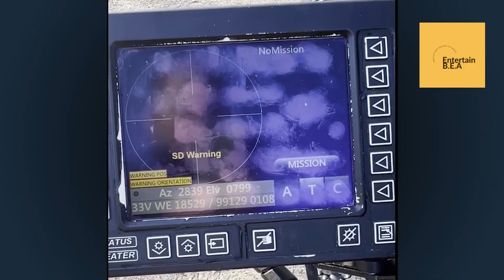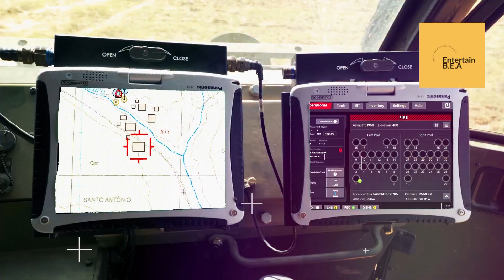Military Tech Showdown: Ballistic Missile Interceptor, Laser Systems, Anti-Drone Missiles, and FCS!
In this explosive update, we delve into the high-stakes confrontation over the ballistic missile interceptor site on the East Coast. As tensions rise, Leonardo steps up to supply cutting-edge laser systems for US military aircraft, while MBDA and Rheinmetall collaborate to equip the formidable Skyranger 30 turret with small anti-drone missiles. Meanwhile, KNDS pushes the boundaries with ongoing tests of a potential game-changing gun for the future Main Ground Combat System. Join us for an in-depth look at the latest developments in military technology and the brewing showdown that's capturing the world's attention!

OUTLINE:

00:00:00 A Shield in the East?
00:03:58 High-Tech Advancements in Defense
00:07:04 Innovations in Counter-Drone Technology
00:10:56 Russia Deploys 2S43 Malva
00:14:29 KNDS Tests Potential Gun for Future Main Ground Combat System